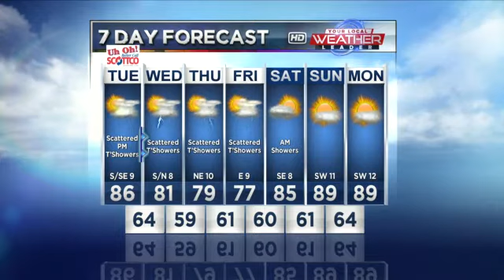September 4, Ag Forecast